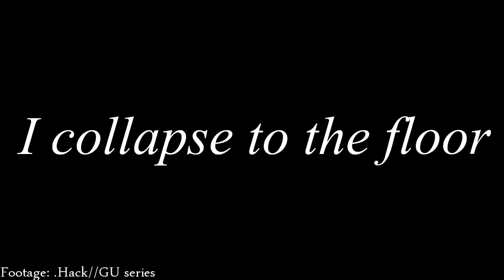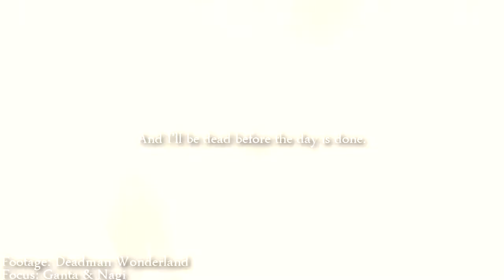MEP Collection #7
I was originally going to put every part I've done in here, but I still need to do 1 for someone, wait on if I get accepted for another, and then do my own 2 parts for myself, so that'll be put into 8 along with other crap. Plus, a lot of these I've been holding just for the collection, so that took some space off my laptop c:

I've also decided to remove the part, song, and host, because you can find all completed MEPs I'm apart of in my MEP playlist. As for footage, I think that's important, since I have a high range of footage that some people have never seen, nor knew existed in the first place.

Anyways, yay. More editing. I've gotten readdicted to Dead Island, so that's fun too.